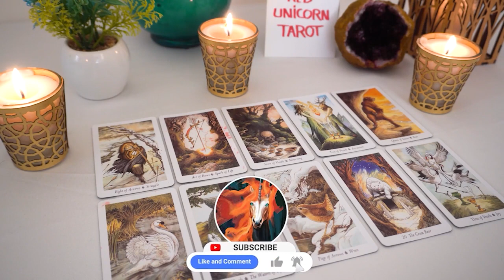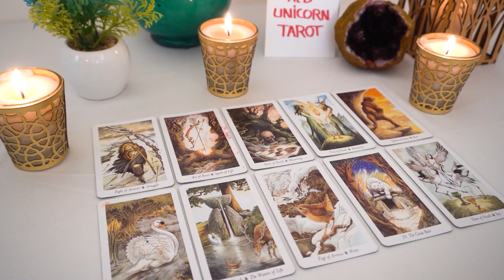AQUARIUS 💘 OMG..!!! ❤️ THIS Person Is WAITING To Hear From YOU...🔮👀